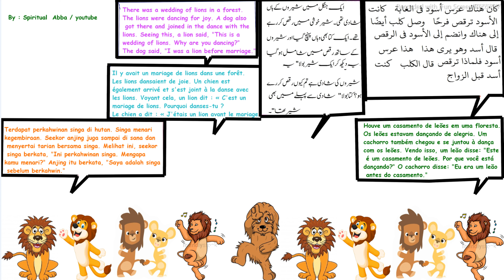The marriage of lions زواج الأسود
شیروں کی شادی